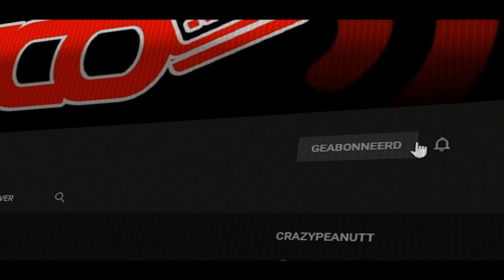NAAR LEUKE MUZIEK GELUISTERD - Vlog 1048 SycoTV